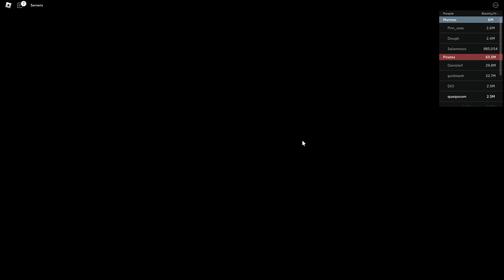Le Fruit De Luffy (Gomu Gomu) sur Blox Fruits !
Luffy est beau mais Blox Fruits l'est encore +, sauf qu'en faite le fruit rubber est pas beau donc bon on fait ce qu'on peut